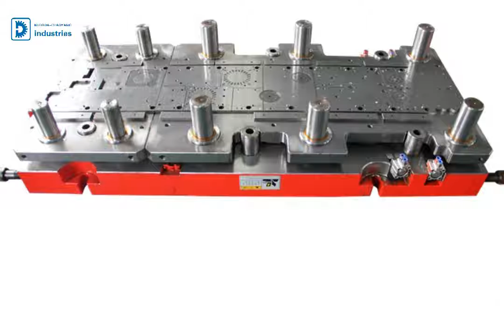silicon steel sheet metal stamped motor rotor stator stamping die/tooling/mold